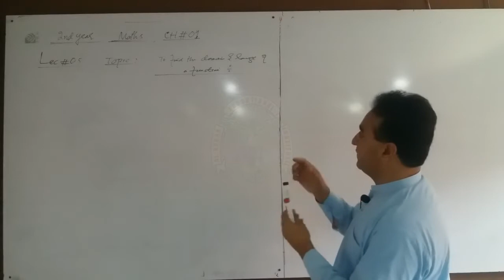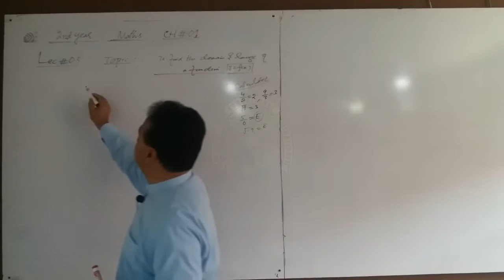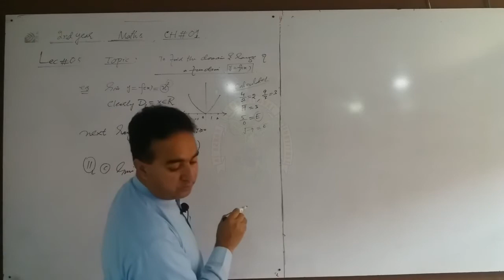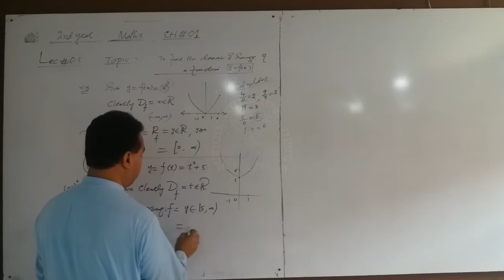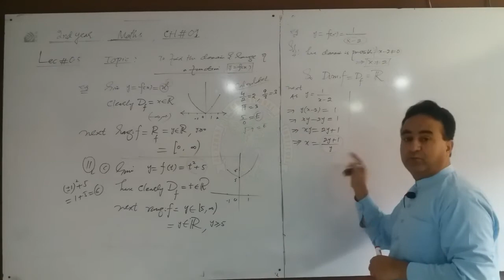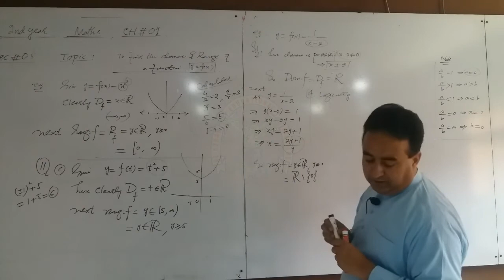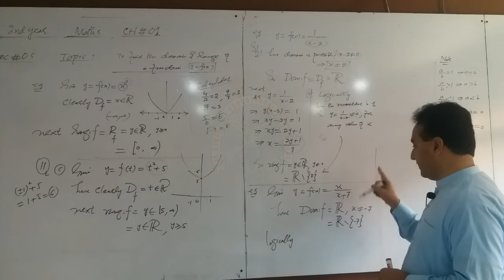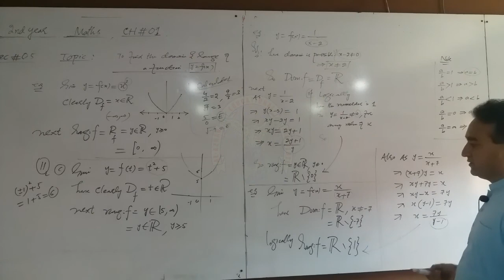Math Class 12 Lecture 5